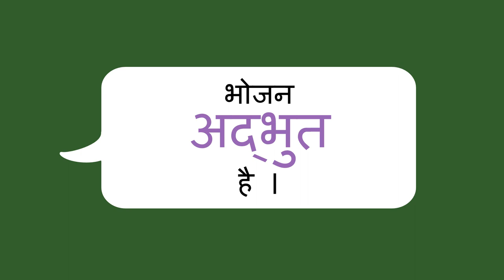आम शब्दों को पर्यायवाची शब्दों से बदलना - Replacing Common Words (Hindi)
रोज़मर्रा की बोलचाल में कुछ वर्णन करके के लिए आम शब्दों के बजाय पर्यायवाची शब्दों का प्रयोग करके आप बच्चे को नए शब्द सिखा सकते हैं ।

Hindi translation by Pratima Bharti, and Mini Rangrass. Narration by Mini Rangrass.

You can help a child learn new words for describing things when you speak to them in daily life and replace a common word with a similar word.